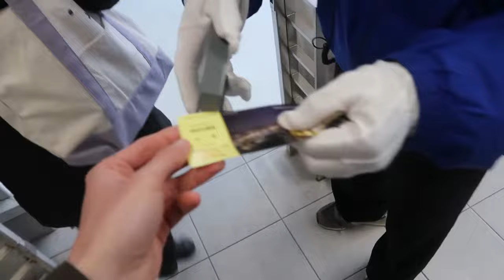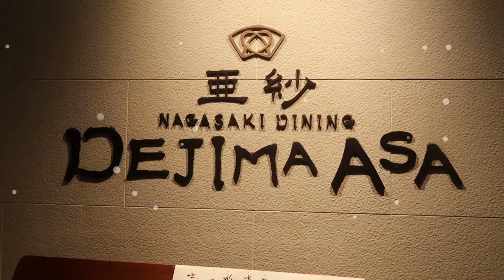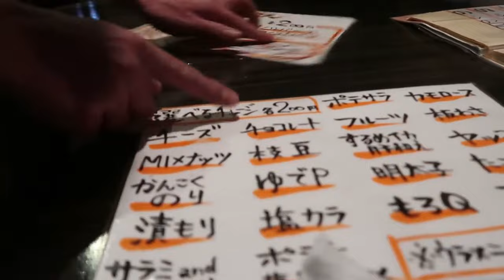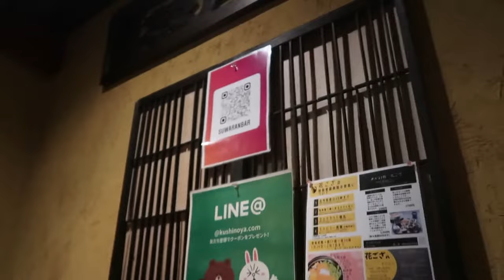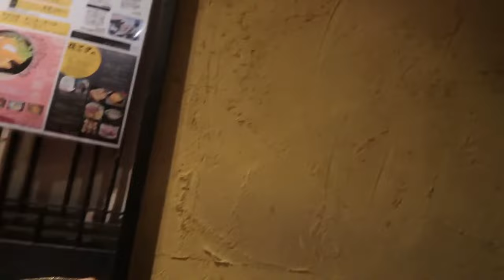VADO A CONOSCERE I GENITORI DI @ERIKOTTERO A NAGASAKI I Viaggio in Giappone 2022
VADO A CONOSCERE I GENITORI DI @ERIKOTTERO  I Viaggio in Giappone 2022